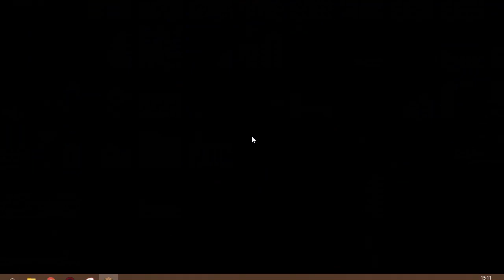Minecraft Tapi Jika Kena Hit Maka Akan Menjadi Kuat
Jadi setiap kali gwe kena hit akan menjadi Kuat wkwkw bukan jadi Super Hero Iyak

Lestgo jangan lupa Subscirbe, Share, dan Like